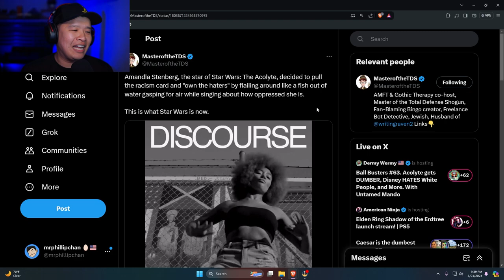Star Wars Actress Destroys Rap Music